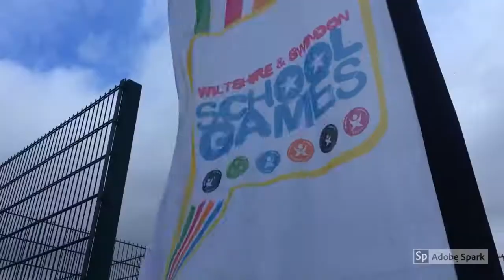Wiltshire & Swindon School Games County Football Festival January 2020